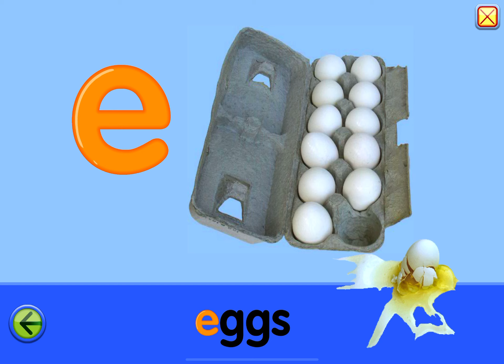Learning Letter E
Attention Elementary School Teachers and Principals! Bring creativity to your school with our comprehensive art program! 🎨✨ Enjoy over 175 step-by-step video lessons, all aligned with art standards, plus supplies delivered right to your school. 👉 Visit artbx.org to learn more and get started today!